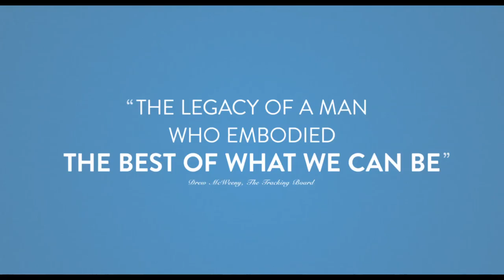Won't You Be My Neighbor? Official Trailer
From Academy Award-winning filmmaker Morgan Neville (20 Feet from Stardom), Wont You Be My Neighbor? takes an intimate look at Americas favorite neighbor: Mister Fred Rogers. A portrait of a man whom we all think we know, this emotional and moving film takes us beyond the zip-up cardigans and the land of make-believe, and into the heart of a creative genius who inspired generations of children with compassion and limitless imagination.